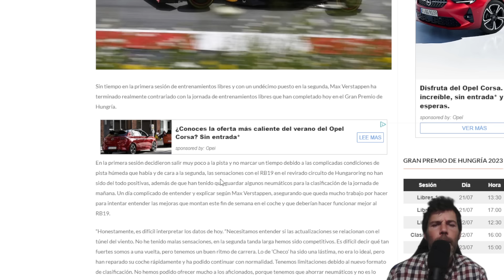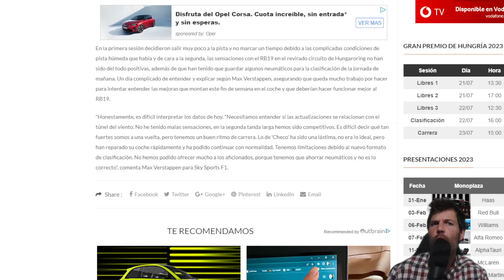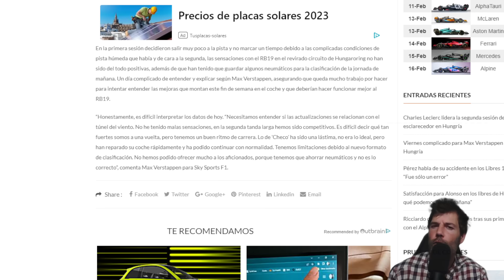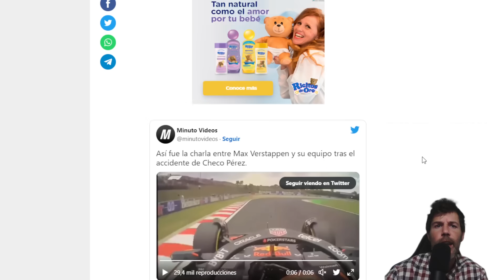MAX SE PREOCUPÓ POR LA SALUD DE PÉREZ: "¡¿PERO CHECO ESTÁ BIEN?!" Y DEMOSTRÓ SER HUMANO, A VECES.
BONITO GESTO DE MAX VERSTAPPEN QUE SE ASUSTÓ AL VER EL REDBULL DE SERGIO PÉREZ ACCIDENTADO FUERTE Y PREGUNTÓ POR SU ESTADO DE SALUD RÁPIDAMENTE.